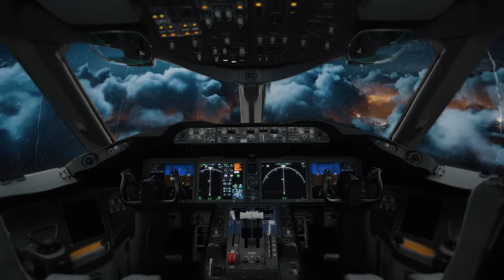🌧️Soothing Rain on Airplane Window Pane✈️BEST White Noise Sleep Sound, Study Aid | Binaural Beats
Sit back and relax, take control of this Dreamliner and enjoy the rainy view out the window.

This 8 hour soothing rain sound on the airplane window pane with jetliner white noise is the ideal sleep sound to help you fall asleep fast, or use it as study aid.
With added Binaural Beats Delta Waves for brainwave entrainment.

No beeps, boings or bongs- just relaxing rain sound and airplane white noise for deep sleep, study and focus.

Relaxing deep sleep sounds and music produced by Zac Kaiser. Go on a deeply relaxing dream flight with this smooth soothing sleep music with 4Hz binaural beats delta waves. Let’s beat insomnia, lower stress and anxiety and enjoy a good night of healing deep sleep.

★ SUPPORT ME ★

Hello! If you’re new here, my name is Zac and I compose and produce relaxing music and visuals- my goal is to help you beat stress, anxiety and insomnia!

You can find all kinds of relaxing videos on my channel, all produced, composed and created by me.

I get asked about my gear, software and creative process so here are some FAQ:

I use a variety of DAW’s (Digital Audio Workstation) and software synths as well as sampling techniques. All compositions are original and produced by me personally. Visuals are created with Adobe's CC tools.

*How about your camera?
I love my vintage analogue reflex cameras like the Minolta X-700 but I also shoot digital with my Canon 5D Mark II and Iphone 8 plus ☺

Before FCP7, now mostly Premiere. They are both great.

*Which microphone do you use for your ASMR recordings?
I mostly use the Olympus LS-10 Linear PCM Recorder.

*Why is there a circle in most of your videos?
SleepTube is the first and only sleep music channel with a unique breathing meditation circle. Deep breathing is shown to reduce stress with as little as six breaths.

All music/audio are original compositions created and produced by me. They can not be copied, reused, remixed or distributed.